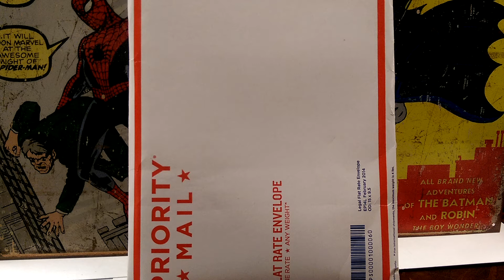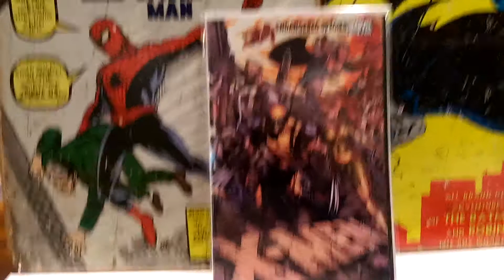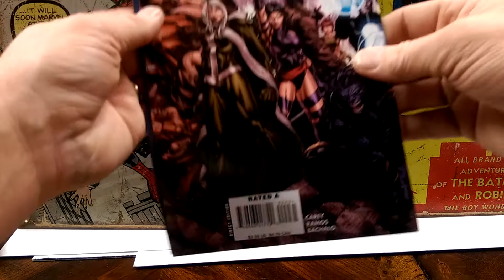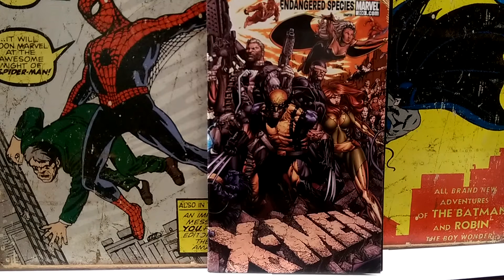Comic book fanatics 200 sub contest winnings!!